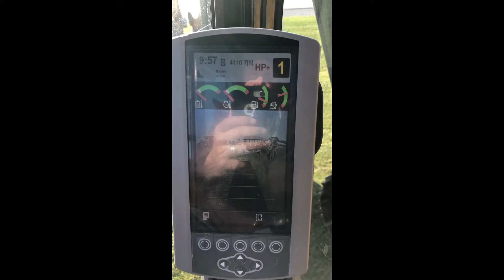2015 CATERPILLAR 349F For Sale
CAT 349F excavator, 4164 hours, auxiliary hydraulic lines on boom, tool quick attach, TOPCON GPS WIRED-TOPCON UNIT AVAILABLE BUT NOT PART OF PURCHASE, windshield is cracked, Cab heat/air, bucket size and track width to be added to listing soon, machine operated as it should day of listing. CALL OWNER JESSE 641*344*3072 FOR DETAILS OR RICE AUCTION CO 641*202*3315